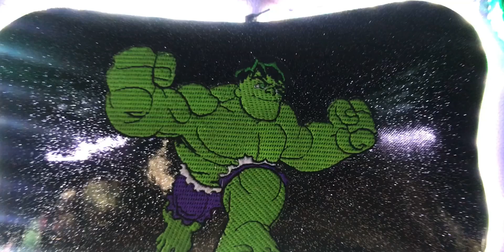Hrnos Bote - Conversión Modelo Hulk Kid Metalic